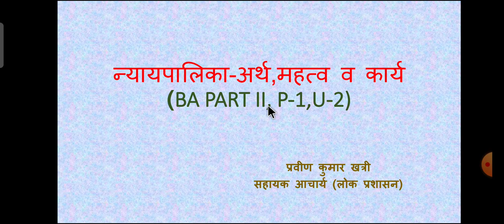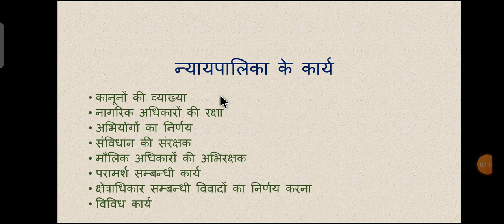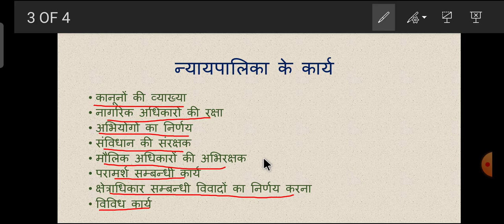न्यायपालिका- अर्थ,महत्व व कार्य